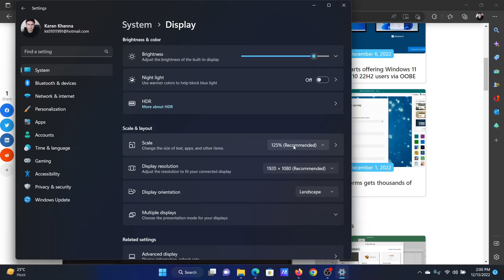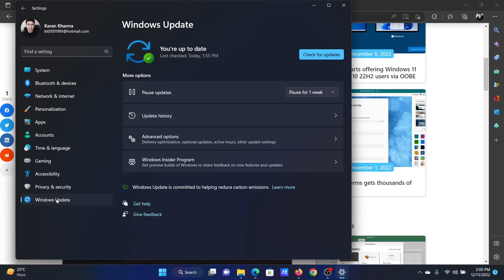Text is pixelated or not displaying properly in Windows 11/10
Some users are facing a weird display issue, where the Text is pixelated or is not displaying properly. According to some, the issue occurred after an update. In this tutorial, we are going to talk about this in detail and see what you need to do if the font is pixelated or blurry on your Windows computer.

If Text is pixelated or not displaying properly on your computer, follow the solutions mentioned below.

1] Use Default resolution and scaling

2] Update Graphics Drivers

3] Reinstall Graphics Drivers

4] Configure Performance Options

5] Replace the HDMI cable

Timecodes:
0:00 Intro
0:21 Use default resolution and scaling
0:44 Select Display resolution
0:53 Update Graphics Card drivers
1:11 Configure Performance Options